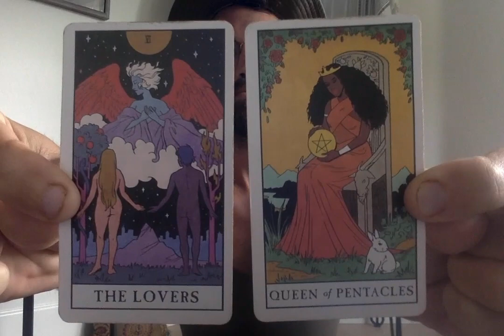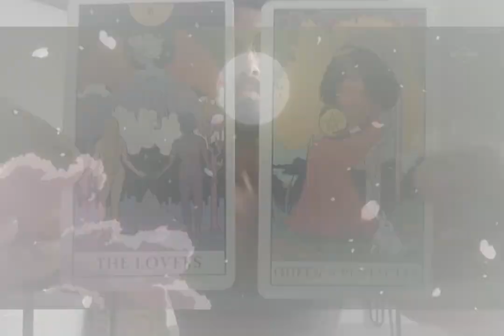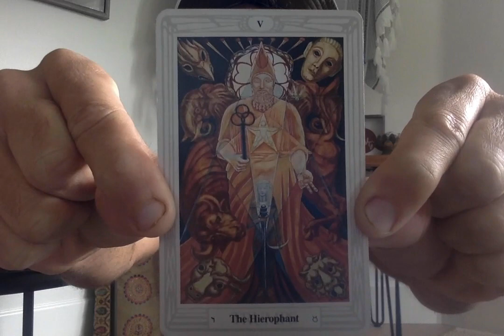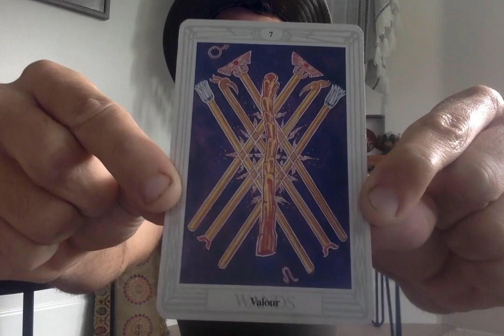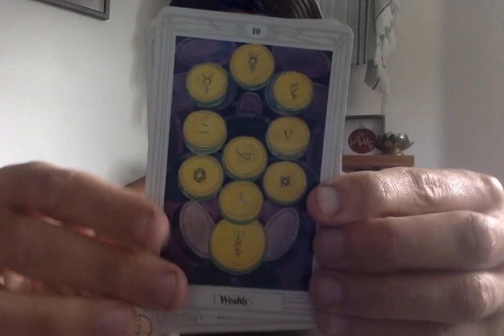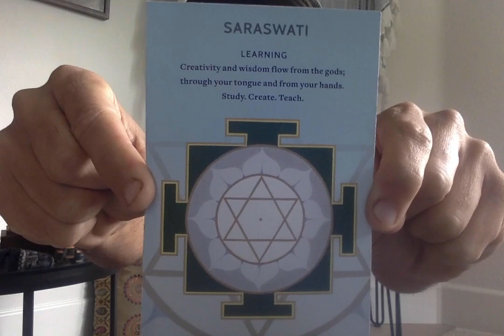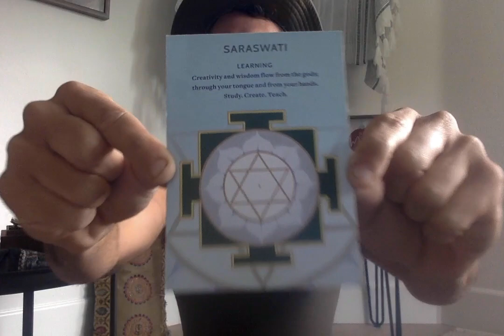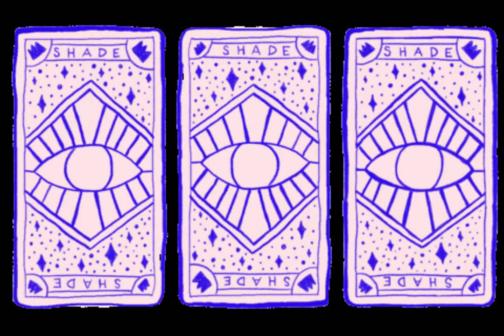GEMINI Tarotscope ♊️ What's The Tea? 🫖 December 2022 🔮 Full Moon in Gemini 🎭 @astrology4divination 🎴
Welcome beautiful Gemini to your "What's The Tea?" Tarotscope queried for all placements (i.e. Sun, Moon, Rising, etc) during the general timeframe of December 2022.

We offer you the objective information from the realm of images, ideas, & glyphs. This is a General Horoscope based off of the current astrological transits affecting Gemini energy with extra support from the Tarot. Please remember the timeless nature of the Present Moment when viewing and that any information remains relevant & applicable if you cast it so ... Cross-watchers are welcome!

For the deep divers: the extended NeedtoKnow TarotReadings Series will clarify the hidden supporting energies of this Tarotscope's card combo.

The Extended General Reading is personalized to your Zodiac Sign; you will receive channeled messages from Spirit which you - dear viewer - become conscious of exactly when you have a true need to know.

Patrons also can receive access to members only content such as:

1) the Monthly Astrological Newsletter
2) Direct Text Message questions with me
3) Discounts on Personal Readings (in which you get the most accurate information regarding your personal situation)
4) & a variety of other Member benefits depending on your subscription tier.

In this Tarotscope we pull 3 cards representing the Principal Archetypes or Archetypalenergies of

1) The Conscious or What is Known About the Situation-ship ~ Represents the Lower Self ~ The Body
2) The Subconscious or What is Not Known About the Situation-ship ~ Represents the Higher Self ~ The Mind
3) The Possible Outcome ~ Represents The Spiritual Lesson ~ The Soul

 We close out this Tarotscope with some final Oracle advice from Spirit regarding the situation you're inquiring about.

Stay Strong,
Treille

🔮 Personal Reading Packages* (Includes Free Birth Chart Consultation)🔮

Some people may desire a Spiritual Path Reading, a Business Reading, a Twin Flame Reading, or a Love/Tantra Reading. In theory you can propose any question you so desire to the cards as long as it is not a yes/no question:

~ The Deep Diver = 3 Readings for $133 (60/min each)
~ The Lover: 2 Readings for $99 (60 min/each)
~ The Initiate = 1 Reading for $55 (60 min)
~ The Inquirer = 1 Reading for $30 (30 min)

*All packages operate on a month-to-month basis: that is to say you have 30 days from the Exchange/Transaction date to use your readings.